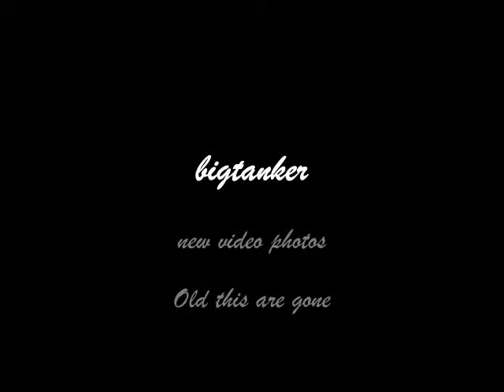Bigtanker new video photo slideshow